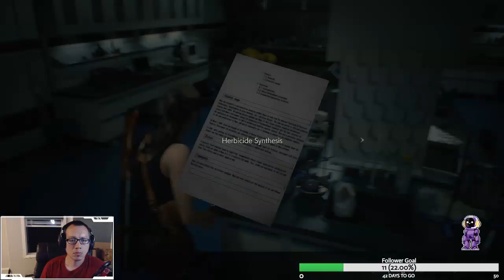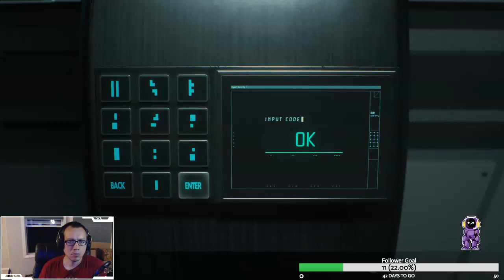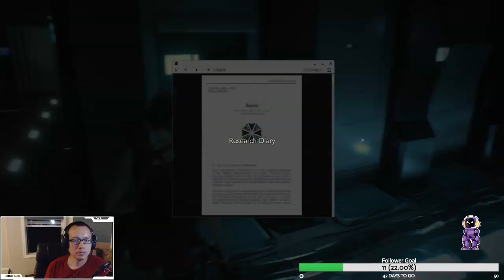Resident Evil 2 Walkthrough Part 5 - Claire (2nd) Playthrough (Xbox 360/PS3/PC) - Twitch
Resident Evil 2 Remake. Claire's Story (2nd). Normal difficulty.

Watch me play games and chat.

MUSIC

Case: NZXT N510
Mobo:B450 AORUS PRO WIFI
CPU: AMD Ryzen 7 3700X 8-Core 3.6GHz
GPU: GIGABYTE GeForce RTX 2070 Super
Mic: Blue SnowBall
Camera: Logitech C920

Laptop Asus ROG STRIX

Laptop Macbook Pro

Description tags:  Walkthrough, Playthrough